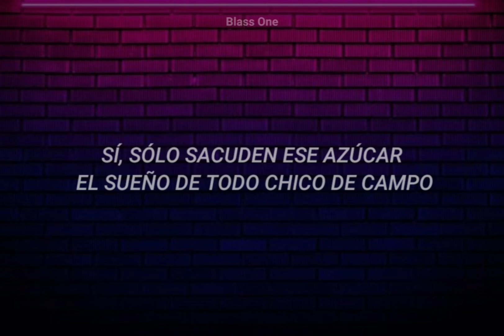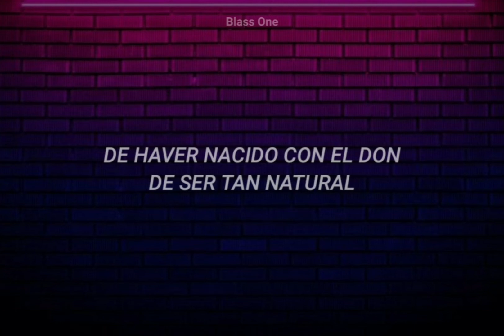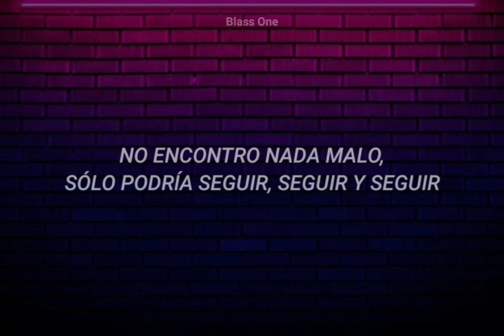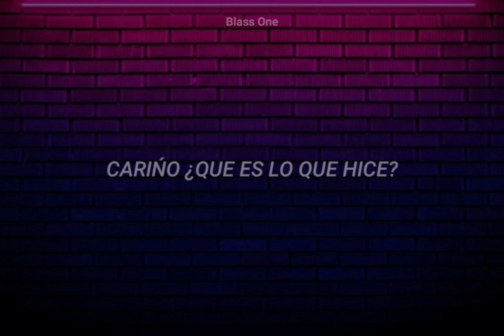Easton Corbin - A Girl Like You [ Subtitulada En Español ]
Hola amigos, espero les guste esta genial canción✨

Easton Corbin - A Girl Like You